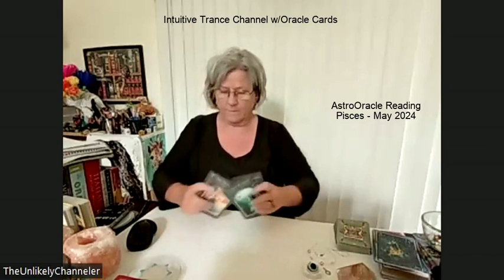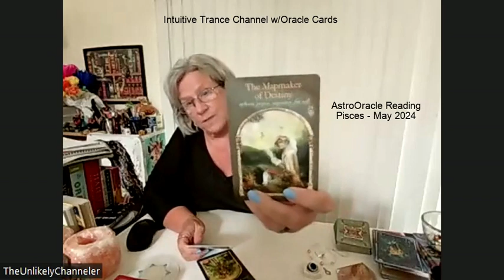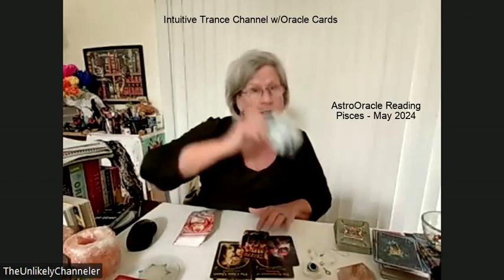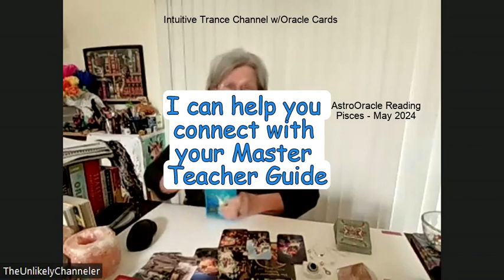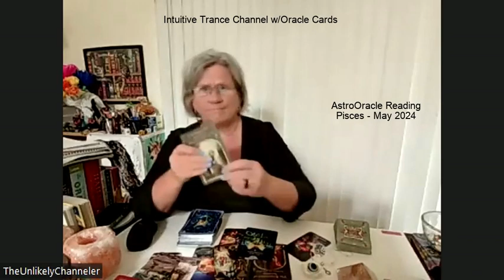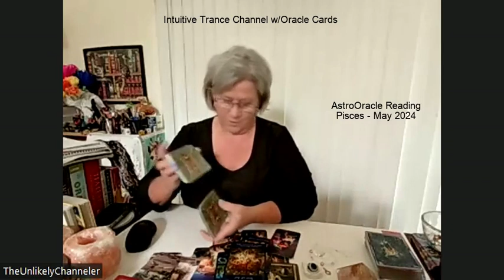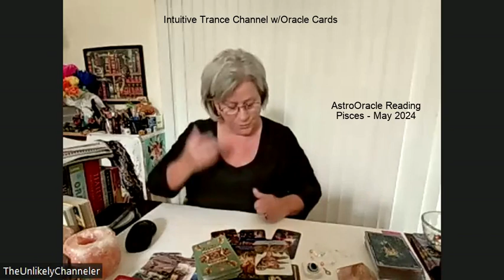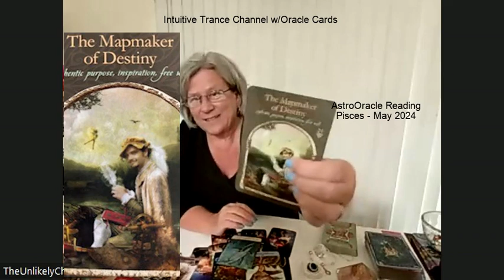CHANCE OF A LIFETIME